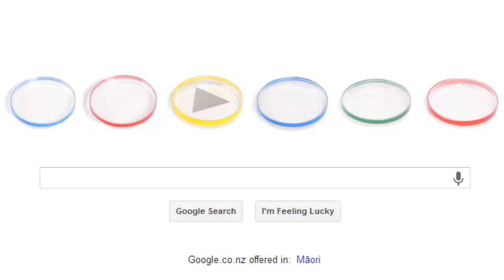ذكرى ميلاد يوليوس ريتشارد بتري | Julius Richard Petri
ذكرى ميلاد العالم الالمانى يوليوس ريتشارد بتري عالم الميكروبيولجى و مخترع علبة بترى التى كان لها الفضل فى تحديد البكتريا المسؤلة عن اهم امراض القرن ال 19 كالتيفود والكوليرا للمزيد من الرابط

Julius Richard Petri (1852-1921) is a German physician and bacteriologist
Julius Richard Petri i's prominence in the microbiology community is due primarily to his invention of the growth container that bears his name. The Petri dish has allowed the growth of bacteria on solid surfaces under sterile conditions.
Petri was born in the German city of Barmen. Following his elementary and high school educationJulius Richard Petri  embarked on training as a physician.Julius Richard Petri  was enrolled at the Kaiser Wilhelm-Akademie for military physicians from 1871 to 1875.Julius Richard Petri  then undertook doctoral training as a subordinate physician at the Berlin Charité.Julius Richard Petri  received his doctorate in medicine in 1876